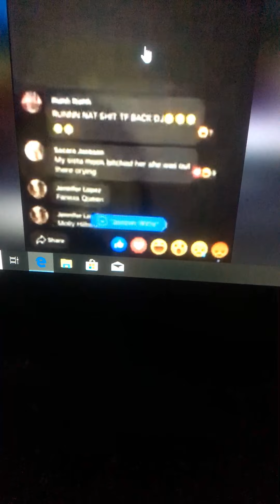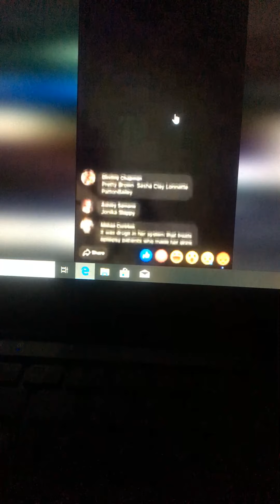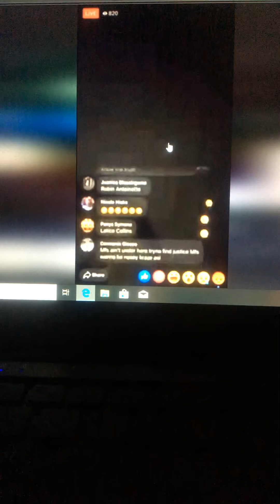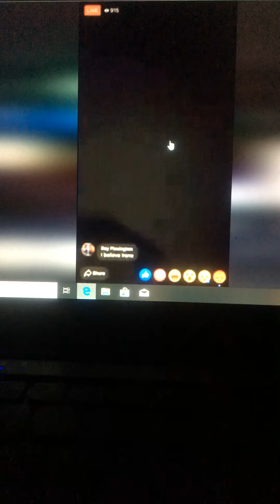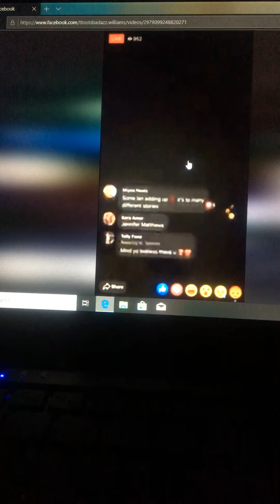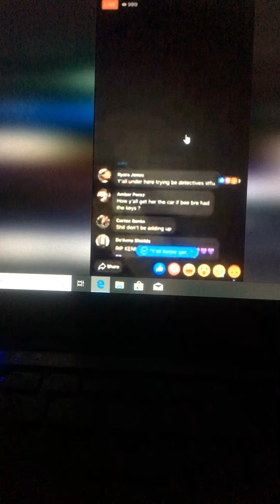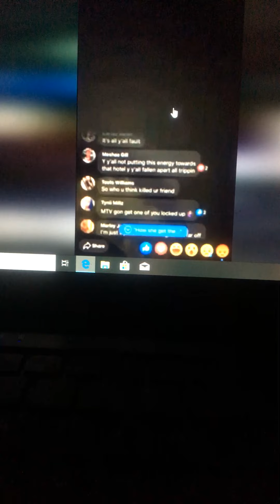SHAMYA GOING LIVE ABOUT KENNEKA JENKINS? MONIFAH 👆🏽😱👀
MONIFAH EVERYBODY SAYING YOU WERE THE LAST ONE WITH HER ✅✅👌💛👆🏽